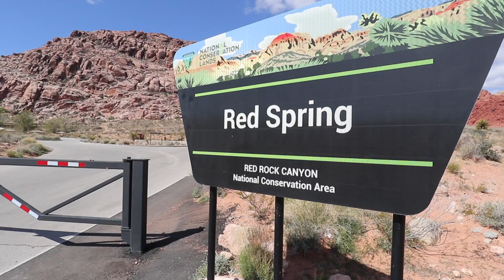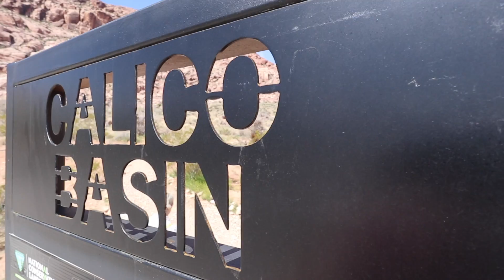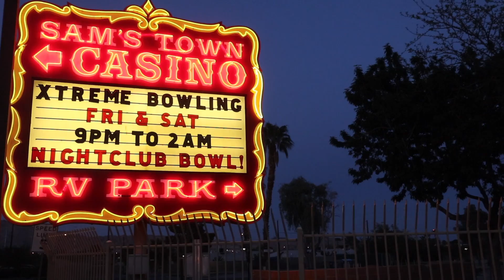Stuck in Nevada... Again 🤨 Exploring the natural beauty of Las Vegas - RV Living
We find ourselves stuck in Nevada... again. Covid-19 strikes right as we're in Las Vegas, so we do the responsible thing and get a monthly rate at our campground and self-isolate for a few weeks. By the end of week three we're good and stir crazy, so we decide to venture out and responsibly explore some of the natural beauty the outskirts of Las Vegas has to offer. We hike the Calico Basin at Red Rock Canyon National Conservation Area, explore the teetering totems of Seven Magic Mountains before being turned away at the Pat Tilman Bridge to view the Hoover Dam. We make the most out of our day of adventure before having to return to our new Covid-19 reality.

⛺Campground:
Las Vegas KOA at Sam's Town

STUFF WE USE:

Rv Living:
- Dyson V7 Motorhead
- EcoSeb Dehumidifier
- Travel Berkey Water Filter
- 12v fan
- Fur-Baby Monitor Wifi Camera
- Telescopic Ladder

Camera Gear:
- 55mm UV Filter
- Zhiyun Webill Gimble
GoPro Hero 7 Black

🎵 The Game
       Written By: William Arnoult
       Performed By: Mike Arnoult

🎵Wilderness Peak
      Written By: Adrian Dominic Walther
      Performed and Produced By: Alsever Lake

🎵The Way She Does
      Written By: Philip Barnes
      Performed and Produced By: Brent Wood

      Written By: Andrew Dean Piland
      Performed and Produced By: SOLO